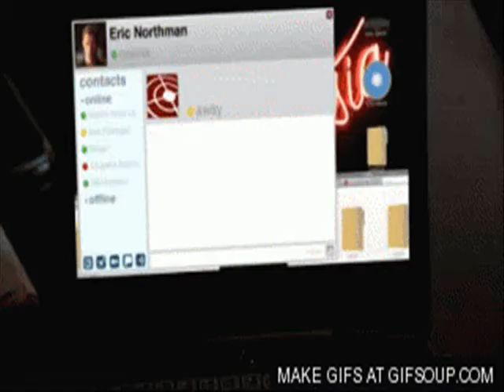Eric And Pam, Call Me Home-Shannon LaBrie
This is simply a video about the relationship between Pam and Eric in True Blood.
I made this on a computer I borrowed from a family friend and it's dedicated to my RP partner on twitter, @NoRulesKaterina / @PrevailedGlamor.

Shannon LaBrie-Calls Me Home